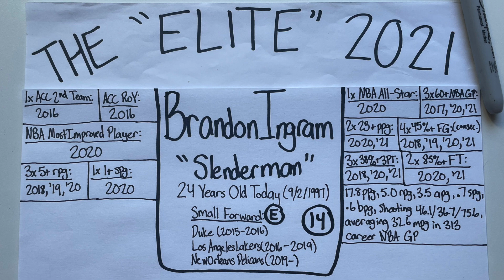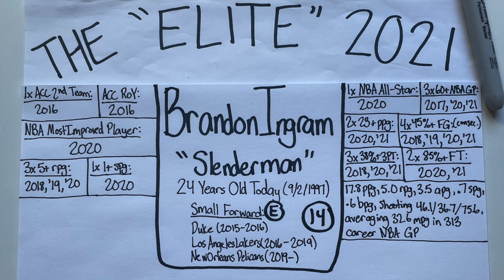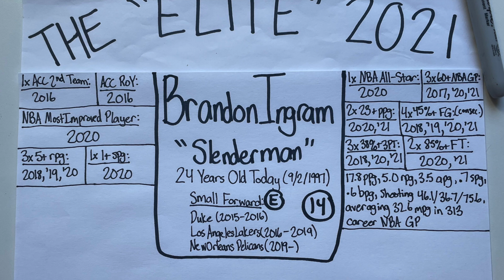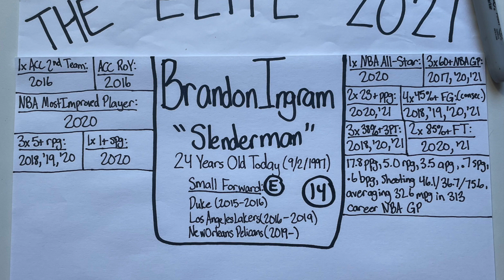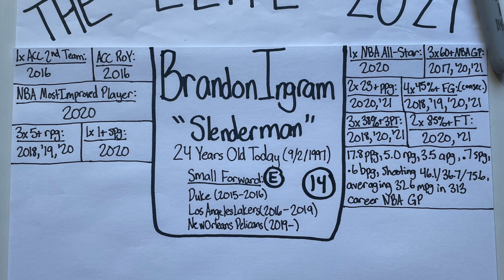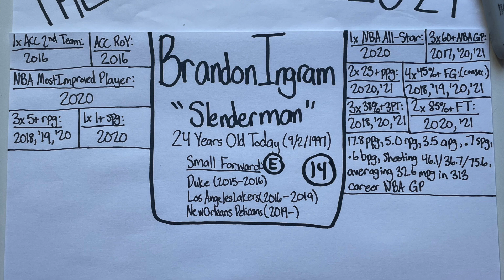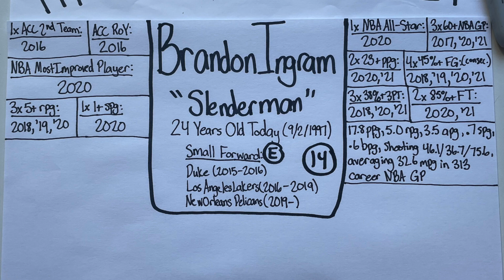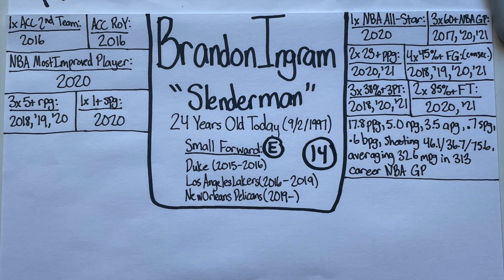"Elite" Profile 2021: Brandon Ingram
Recorded September 2, 2021. The picture was taken on September 2, 2021, so the career stats are consistent with his career until this date. This is one of my "Elite" Profiles that I made in 2021 where I describe what separates these particular athletes from other cream-of-the-crop athletes in their sports. Because Brandon Ingram turns 24 today (September 2), his is the 165th "Elite" profile on my 2021 playlist, and his is my 28th Basketball "Elite" profile of 2021. In this episode, I break down the hype and the numbers as I decipher what makes Brandon Ingram one of the NBA's most promising young talents. I used the College and Pro Basketball-Reference database to research his stats and accomplishments as an elite professional basketball player. I additionally used Wikipedia to cite his past team accomplishments with the Duke basketball program, as well as with the Los Angeles Lakers and New Orleans Pelicans organizations. I have only recorded the accomplishments he has achieved to this date, and I have logged this recent campaign because the 2020/21 NBA regular season is complete as of September 1, 2021. My intent with the profiles is to provide my justification for referring to these particular athletes as not only great, but athletes that are performing at an "elite" level within their own sport. I recorded this episode and took this picture with my iPhone. Thanks for being a part of the journey.